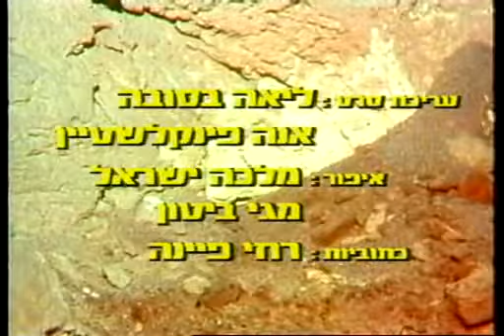ארכיון שיר ישראלי - רון בכר - אילנית - חנן יובל - ישראל סלע - שביל באמצע שביל בצד לקט שירים 4